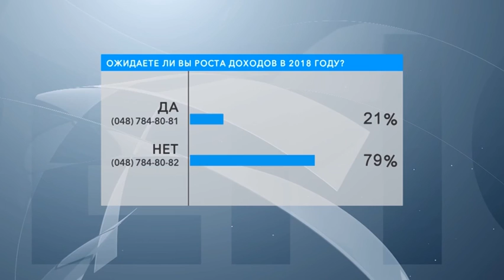Благосостояние горожан. В студии – Михаил Борисов, Оксана Гончарук и Вадим Терещук